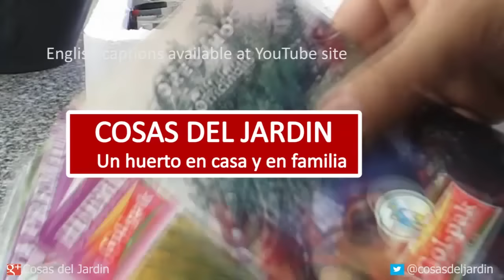Plagas mas comunes del Cultivo de Tomate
Este video es una guía para identificar prevenir y controlar las plagas más comunes del cultivo de tomates.

Arañuela Roja
Pulgón
Mosca Blanca
Chinches

Fotos y videos ilustrativos y recetas para hacer en casa repelentes e insecticidas organicos.

Espolvoreador de azufre
Repelente de Ajo
Insecticida de agua y jabón